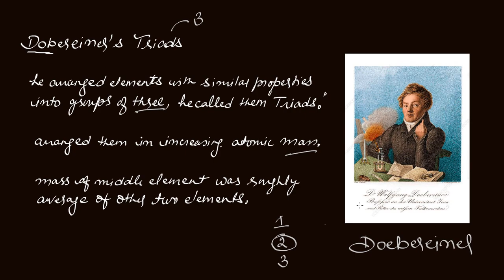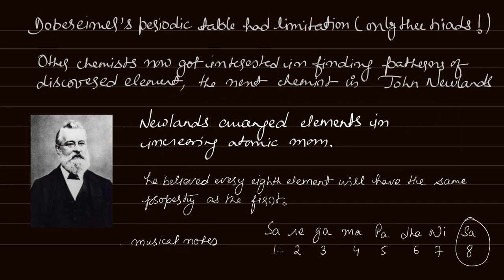Periodic Table Dobereiner and Newlands 10th science Punjab Board